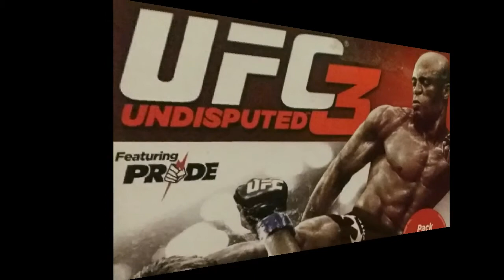UFC undisputed 3 . Compilation K.O.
UFC undisputed 3 . Compilation K.O. ps3  par Nico-guesh-du-13 ( Nicolas Pereira )